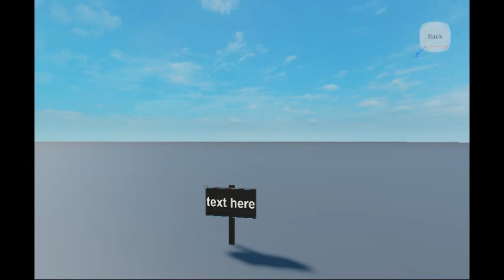Channels News video #4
I will have a shorter break this time.

Also the Pre-Recorded videos will be in public severs accept the 3rd one So you might catch me in a public server to be in a Video